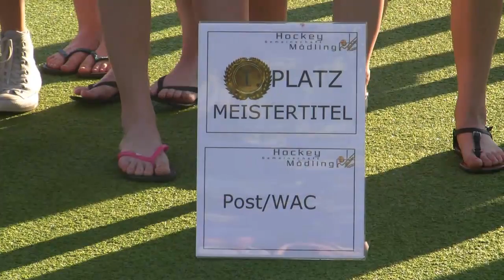U16w F4 Finale Post SV / WAC - SV Arminen 4:3 (16.6.2013)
Österreichische Feldhockey Meisterschaft 2013
U16w
Final 4 - Finale
Post SV / WAC - SV Arminen  4:3
Torschützen: Marta Laginja (3) , Corina Scherz / Post-WAC; Pia Forster (2) , Alexandra Lenzinger / Arminen